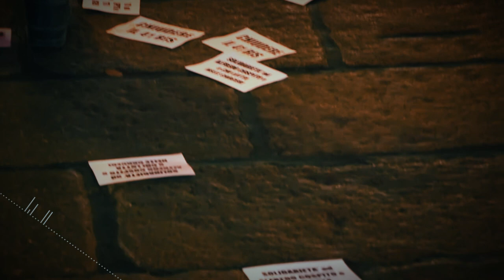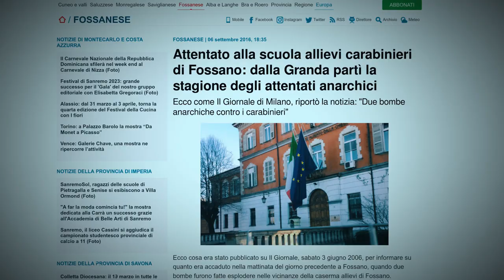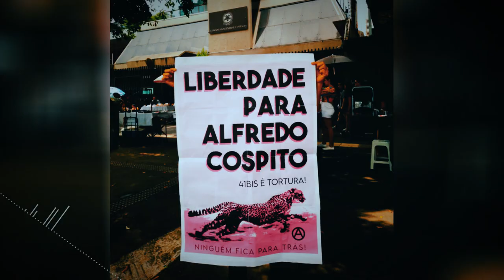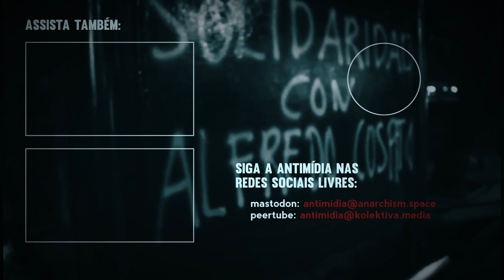Contra o Isolamento, Solidariedade - Edições Insurrectas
Em solidariedade à greve de fome do prisioneiro anarquista Alfredo Cospito, a Edições Insurrectas disseca a história e a brutalidade do regime carcerário 41bis no 12º episódio de Vozes Anarquistas.